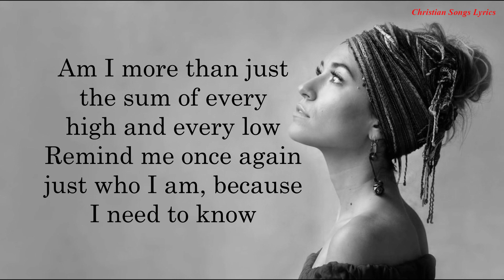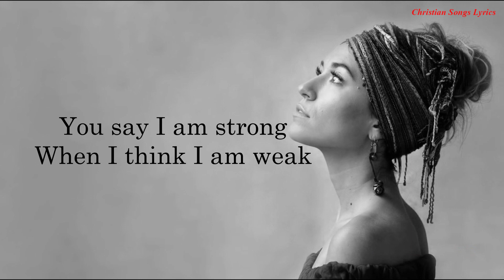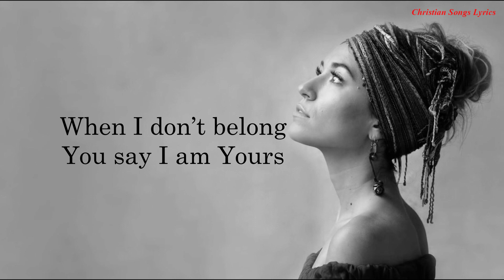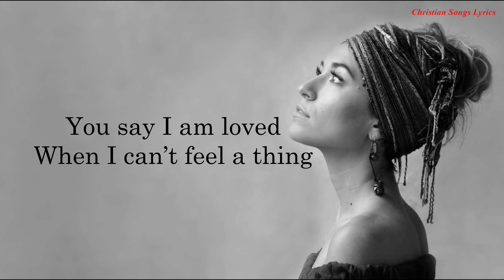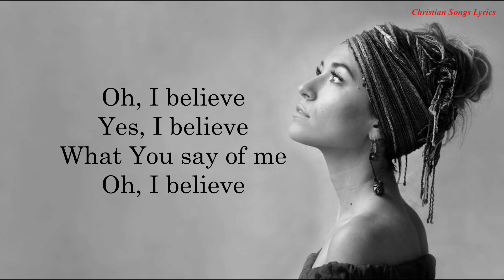You Say with lyrics - Laurren Daigle - New Christian Worship Songs Lyrics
► Follow 'Christian Songs Lyric'

You say I am loved
When I can’t feel a thing
You say I am strong
When I think I am weak
You say I am held
When I am falling short
When I don’t belong
You say I am Yours
And I believe
I believe
What You say of me
I believe

And I believe
I believe
I believe

You have every failure, God, and You’ll have every victory

And I believe
I believe
I believe